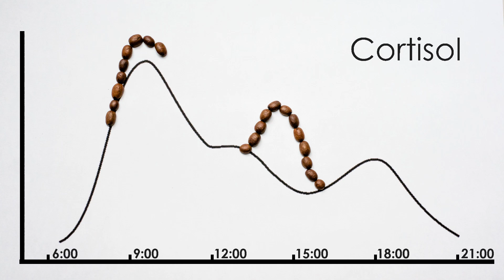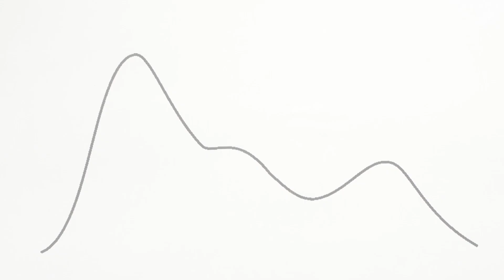Hoe vermijd je de nadelige effecten van cafeïne?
Met deze video ben je binnen 3 minuten up to date over koffie en cafeïne. De kennis uit het filmpje zorgt ervoor dat je weet hoe je koffie kan consumeren zonder de negatieve effecten te ervaren. Behoefte aan meer informatie over cafeïne en wat het met je doet? Kijk op

Met dank aan Coffee Fellows and Feel Good 035